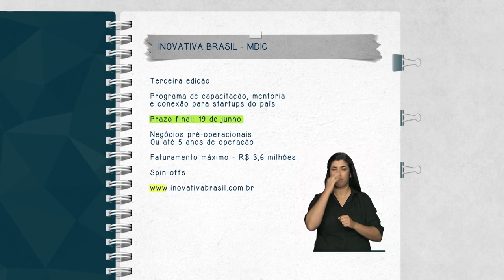Programa InovAtiva Brasil lança terceira edição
FIQUE ATENTO – 11.05.15: O Ministério do Desenvolvimento, Indústria e Comércio Exterior (MDIC) lançou a terceira edição do InovAtiva Brasil, programa de capacitação, mentoria e conexão para empresas startups do país. As inscrições para a primeira etapa da iniciativa vão até 19 de junho e são abertas a todos. Por meio da plataforma tecnológica, os novos empreendedores aprenderão, em conjunto, a se conectar.